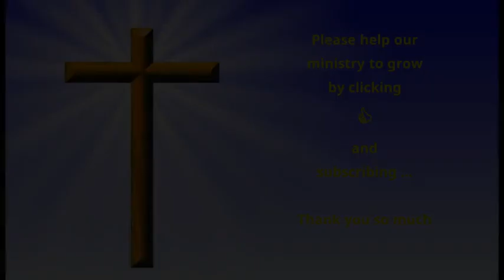The Daily Office - Friday, 26 January, 2024